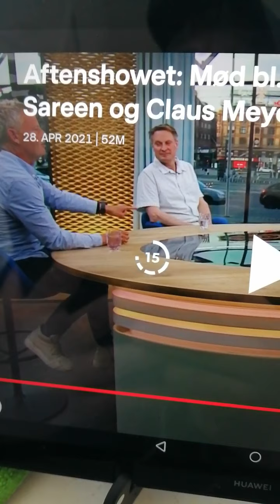29. april 2021